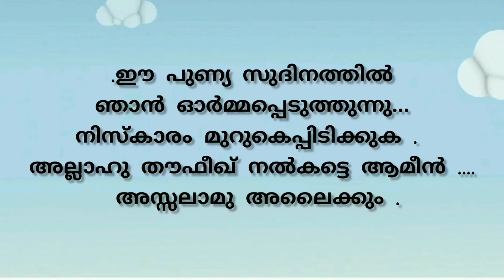Kids nabidina prasangam with text | നബി ദിന പ്രസംഗം എഴുത്തോടു കൂടി | Nabidina prasangham